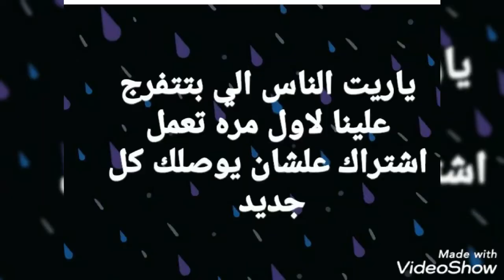كراسي طياره فتحات صقف للتوك توك